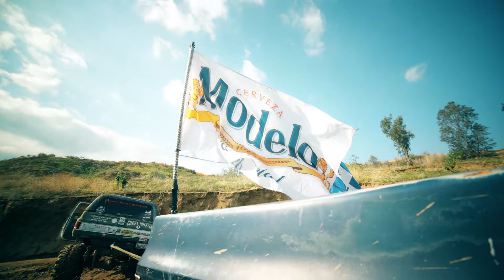ELVIA CADENA - “GOOD TIME” Official Video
Purchase Round 2 Music Artist’s Elvia Cadena’s new single “GOOD TIME” at Good Time - Single by Elvia Cadena

Written by: Samuel James
Thank you for use of their classic trucks -

Christine Levario
David Tucker
Mary Gonzales
Joe Reyes
Pedro Valdivia
And Porky Pete’s Off
Road

Samuel James
Miriah Avila
Jose Chavira
Gabriel Chavira
Jexzi Music
Xavier Robles
Alex Bojorquez
Jexzi Music

Video by - Concrete Live
Asst to Concrete Live and Photographer  - Kurtis Henley

Filmed in Woodcrest Ca